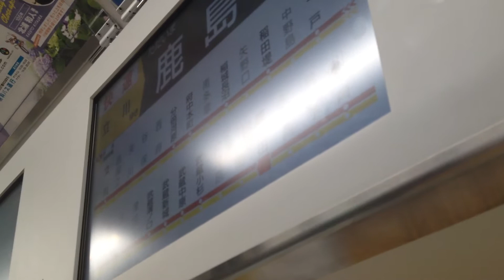南武線(快速) 車窓 川崎→武蔵小杉/ E233系 川崎1331発